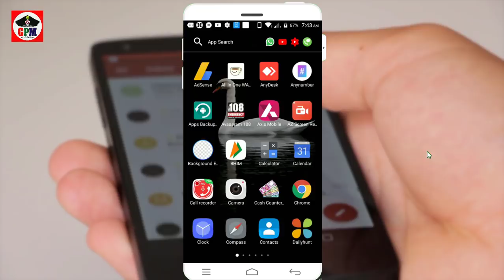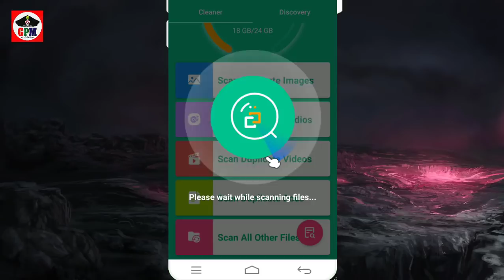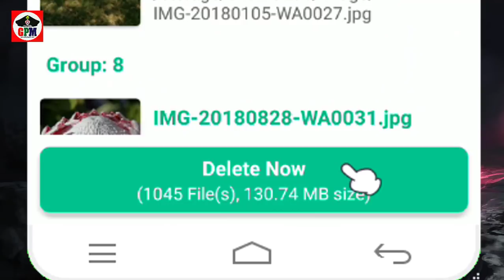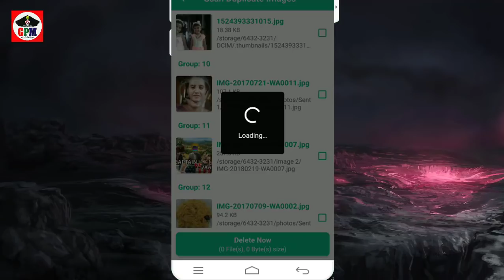உங்கள் mobile ரொம்ப slow வா இருக்கா அப்ப இத பயன்படுத்தி பாருங்க| CAPTAIN GPM-TAMIL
உங்கள் mobile ரொம்ப   slow  வா இருக்கா அப்ப இத பயன்படுத்தி பாருங்க
Duplicate File Remover - Duplicate File Finder is a powerful duplicate file remover and duplicate file fixer app. Duplicate File Remover - Duplicate File Finder help you easily find and remove duplicate files and duplicate photos on your Android device.